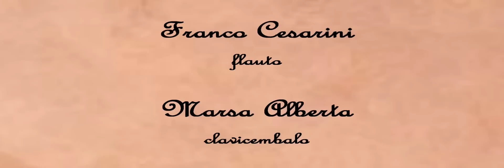Leonardo Vinci - SONATA in Re magg. per flauto e b.c.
Performed by Franco Cesarini, flute and Marsa Alberta, harpsichord

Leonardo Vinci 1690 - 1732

SONATA in Re maggiore per flauto e basso continuo

Adagio
Allegro
Largo
Presto
Pastorella

La produzione musicale di Leonardo Vinci
contribuisce efficacemente all'affermazione
dello stile del Barocco italiano che dall'inizio
del 1600 fino alla metà del 1700 costituisce
il centro di diffusione delle maniere fondate
sulla pratica della monodia accompagnata.

La presente sonata - dalla melodiosità tipicamente
napoletana - è compresa in una raccolta pubblicata
per la prima volta verso il 1750 da I. Walsh (Londra)
con il titolo "Twelve Solos for a German Flute or Violon..."

La parte separata del flauto é minuziosamente provvista
di indicazioni circa l' articolazione, la dinamica,
il fraseggio e per l' esecuzione degli abbellimenti alla
maniera italiana.